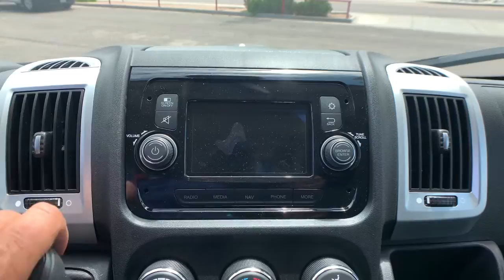2021 Ram ProMaster Cargo Van Denver, Littleton, Aurora, Parker, Colorado Springs, CO R6925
Bright White Clearcoat New 2021 Ram ProMaster Cargo Van available in Denver Colorado at Brandon Dodge. Servicing the Littleton, Aurora, Parker, Colorado Springs, CO area.
2021 Ram ProMaster Cargo Van  - Stock#: R6925 - VIN#: 3C6LRVAG7ME546343

Brandon Dodge
5600 S Broadway

Convenience Group|Radio: Uconnect 3 Nav w/5' Display|Premium Appearance Group|Speed Control|MOPAR Cargo Compartment Floor Mat|Power Folding/Heated Mirrors|ParkSense Rear Park Assist System|SiriusXM Satellite Radio|Front Fog Lamps|Rear Cargo LED Lamp|Instrument Panel Bright Bezels|Daytime Running Headlamps|12V Rear Auxiliary Power Outlet|1 12V DC Power Outlet|12V REAR AUXILIARY POWER OUTLET|180 Amp Alternator|24 Gal. Fuel Tank|3.86 Axle Ratio|3890# Maximum Payload|4 Speakers|4-Way Driver Seat -inc: Manual Recline and Fore/Aft Movement|4-Way Passenger Seat -inc: Manual Recline and Fore/Aft Movement|4-Wheel Disc Brakes w/4-Wheel ABS,Front And Rear Vented Discs,Brake Assist and Hill Hold Control|5.0' Touchscreen Display|50 State Emissions|95-Amp/Hr 800CCA Maintenance-Free Battery w/Run Down Protection|ABS And Driveline Traction Control|Aero-Composite Halogen Headlamps|Analog Appearance|Black Door Handles|Black Front Bumper|Black Manual Side Mirrors w/Convex Spotter,Manual Folding and Turn Signal Indicator|Black Rear Step Bumper|Black Side Windows Trim|BLACK,CLOTH BUCKET SEATS|Brake Actuated Limited Slip Differential|BRIGHT WHITE CLEARCOAT|Cab Clearance Lights|Cargo Space Lights|Center Wheel Cap|Clearcoat Paint|Cloth Bucket Seats|CONVENIENCE GROUP -inc: Locking Glove Box,Shelf Above Roof Trim,Underseat Storage Tray,Ambient LED Interior Lighting,Front Fog Lamps,Cargo Net|Crosswind Assist Electronic Stability Control (ESC) And Roll Stability Control (RSC)|Curtain 1st Row Airbags|Day-Night Rearview Mirror|DAYTIME RUNNING HEADLAMPS|Driver Foot Rest|Dual Stage Driver And Passenger Front Airbags|Dual Stage Driver And Passenger Seat-Mounted Side Airbags|Engine Immobilizer|Engine Oil Cooler|Engine: 3.6L V6 24V VVT|ENGINE: 3.6L V6 24V VVT (STD)|Fade-To-Off Interior Lighting|Fixed Front Head Restraints|FOB Controls -inc: Cargo Access|Front Anti-Roll Bar|Front Cloth Headliner|Front Cupholder|FRONT FOG LAMPS|FRONT LICENSE PLATE BRACKET|Front Map Lights|Front Only Vinyl/Rubber Floor Covering|Front-Wheel Drive|Full-Size Spare Tire Mounted Underbody|Fully Galvanized Steel Panels|Gas-Pressurized Shock Absorbers|Gauges -inc: Speedometer,Odometer,Engine Coolant Temp,Tachometer,Trip Odometer and Trip Computer|Glove Box|Gray Bodyside Moldings and Gray Fender Flares|GVWR: 8,550 lbs|Hydraulic Power-Assist Steering|Instrument Panel Bin,Covered Dashboard Storage,Driver And Passenger Door Bins|INSTRUMENT PANEL BRIGHT BEZELS|Integrated Roof Antenna|Integrated Voice Command w/Bluetooth|Leaf Rear Suspension w/Leaf Springs|Light Tinted Glass|Manual Air Conditioning|Manual Telescoping Steering Column|MANUFACTURER'S STATEMENT OF ORIGIN|Media Hub (USB,AUX)|Media Input Hub|Medium Duty Suspension|MOPAR CARGO COMPARTMENT FLOOR MAT|MOPAR REAR ASSIST HANDLES|Outboard Front Lap And Shoulder Safety Belts -inc: Height Adjusters and Pretensioners|Outside Temp Gauge|PARKSENSE REAR PARK ASSIST SYSTEM|ParkView Back-Up Camera|Power 1st Row Windows w/Driver And Passenger 1-Touch Down|Power Door Locks w/Autolock Feature|POWER FOLDING/HEATED MIRRORS|PREMIUM APPEARANCE GROUP -inc: Front Fog Lamps,Chrome Front Grille|QUICK ORDER PACKAGE 21A -inc: Engine: 3.6L V6 24V VVT,Transmission: 6-Speed Automatic 62TE|Radio w/Seek-Scan,Clock and Speed Compensated Volume Control|RADIO: UCONNECT 3 NAV W/5' DISPLAY -inc: GPS Navigation,GPS Antenna Input|Radio: Uconnect 3 w/5' Display|REAR CARGO LED LAMP|Remote Keyless Entry w/Integrated Key Transmitter and Illuminated Entry|Seats w/Vinyl Back Material|Side Impact Beams|Silver Grille|Single Stainless Steel Exhaust|SIRIUSXM SATELLITE RADIO -inc: SiriusXM Radio Service,For More Info,Call |Sliding Rear Passenger Side Door|SPEED CONTROL|Split Swing-Out Rear Cargo Access|Steel Spare Wheel|Steering Wheel Mounted Audio Controls|Streaming Audio|Strut Front Suspension w/Coil Springs|Systems Monitor|Tailgate/Rear Door Lock Included w/Power Door Locks|Tire Specific Low Tire Pressure Warning|Tires: LT225/75R16E BSW All Season|TIRES: LT225/75R16E BSW ALL SEASON (STD)|Towing Equipment -inc: Trailer Sway Control|Trailer Style Mirrors|Transmission w/Driver Selectable Mode,Sequential Shift Control and Oil Cooler|Transmission: 6-Speed Automatic 62TE|TRANSMISSION: 6-SPEED AUTOMATIC 62TE (STD)|Trip Computer|Urethane Gear Shifter Material|Variable Intermittent Wipers|Wheels: 16' x 6.0' Steel|WHEELS: 16' X 6.0' STEEL (STD